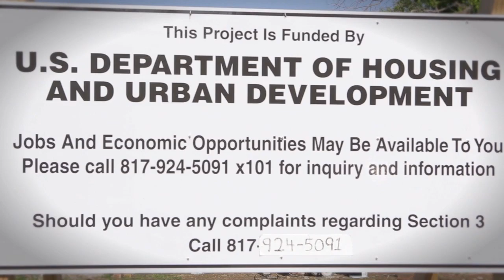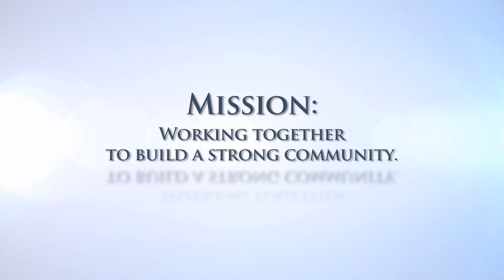The Fort Worth Mission